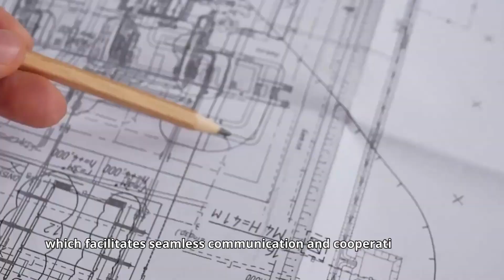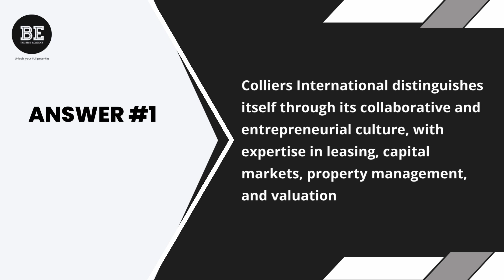Colliers International: A Global Commercial Real Estate Firm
🏢 Attention all commercial real estate students! 🏢

Are you curious about the giants leading the way in the commercial real estate world? In the latest installment of my "Career & Industry Roadmap" series, we're diving into Colliers International - a name synonymous with collaboration, innovation, and sustainability.

Colliers isn't just another commercial real estate firm. They are pioneers, fostering an entrepreneurial culture that puts YOU in the driver's seat. Whether it's their unmatched expertise in leasing, capital markets, or their commitment to environmental stewardship, Colliers is paving the way for future generations.

And here's the best part - it's not just about talking the talk. They walk the walk with initiatives that matter, like reducing carbon emissions and empowering you to make real-world differences.

Want to get the inside scoop on what makes Colliers International stand out in the crowded real estate landscape? Watch the video above to uncover the secrets to their success, and discover why they might just be the perfect place for you to kickstart your career.